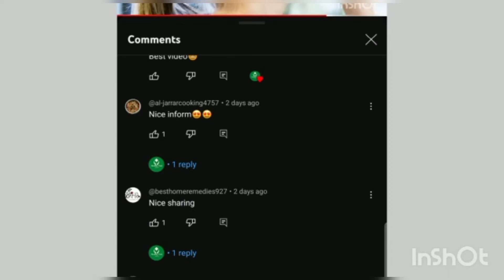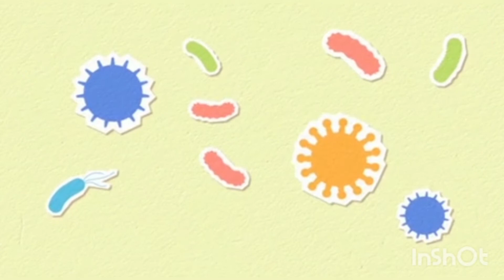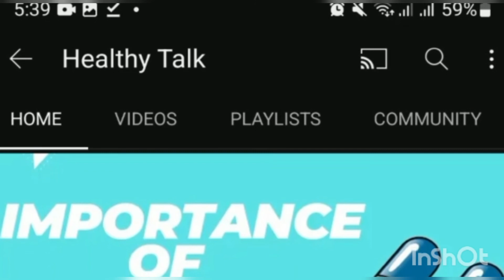Resue of Syringes or Uss k Nuksanat | Avoid Re Use of Syrngies n Diseases. Healthy Talk.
what Are  Consequnces of Re use of Syrngies
how we Can Avoid Hepatitis n Other Diseases
how we can spread the message  n avoid Reuse of Syrngies for Better Healath
A great message for Humunity
who Research n Study  on Reuse of Syringes in Pakistan
Avoid unnecessary injections
follow the Health Guidelines
don't  Ask  for injection to your Health professional
Re use of Syringes is very big issue in Pakistan
Healthy Talk Channel
Syringes k dobara istamal k nuksanat
hamesha nai Syringe ka istamal karin

Re use of Syringes
avoid Re use  of Syringes
who guide lines  n  Study of Re Use Syringes in Pakistan
Avoid Unnecessary Injections
Healthy Talk

reuse Syringes
Unfair use of syringes
who guidelines abt Re use of Syringes
Helathy Talk Channel